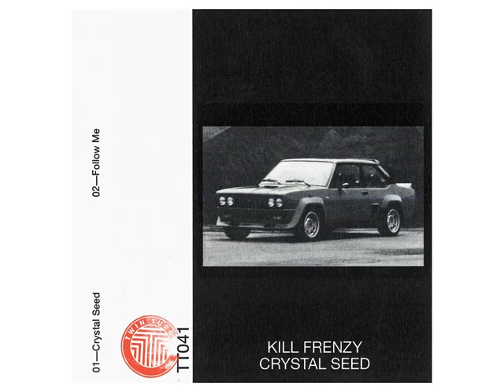Kill Frenzy - Crystal Seed